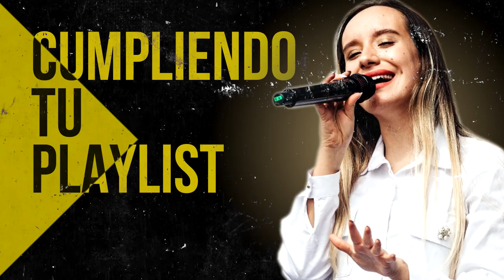Himnos Que Jamas Debieron Haber Sido Olvidados Y Reemplazados Por Canciones Moderna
00:00 Intro

00:40 Generación 12 feat. Marcos Barrientos - Dios Incomparable

10:58 Ericson Alexander Molano - Una Vez Más

18:55 Ericson Alexander Molano - Dios Manda Lluvia

24:28 Ericson Alexander Molano - Yo Quiero Ver Tu Gloria

33:32 Miel San Marcos - No Hay Lugar Mas Alto (feat. Christine D Clario)

40:27 Ericson Alexander Molano  - Creo En Tí

46:23 Miel San Marcos - Llegó El Tiempo

49:17 Ericson Alexander Molano - Maestro Tocame